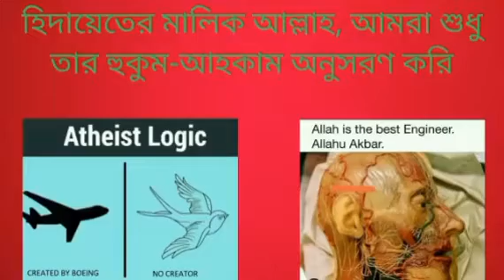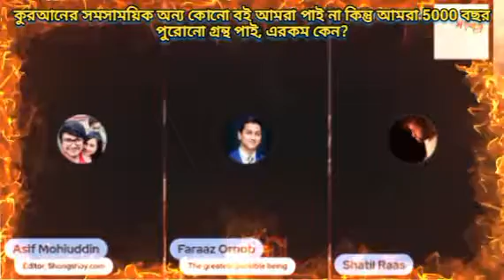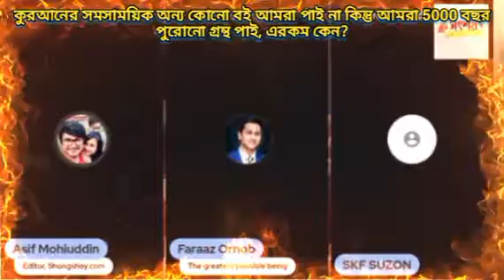কুরআনের সমসাময়িক অন্য কোনো বই আমরা পাই না কিন্তু আমরা 5000 বছর পুরোনো গ্রন্থ পাই, এরকম কেন?21/04/23